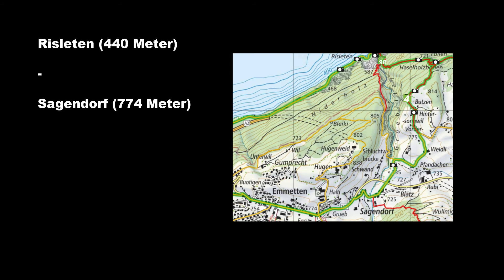NIDWALDEN VLOG TAG 2 (auskommentiert) (prod. ARAM)